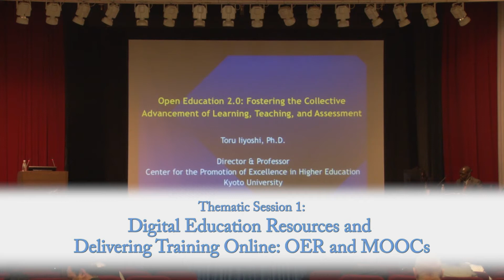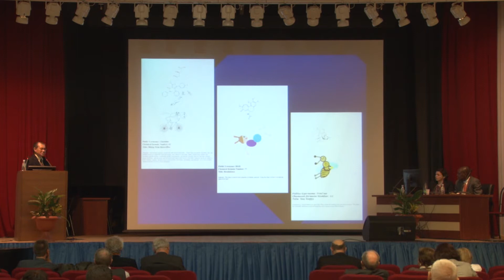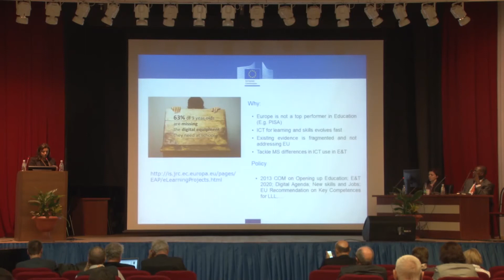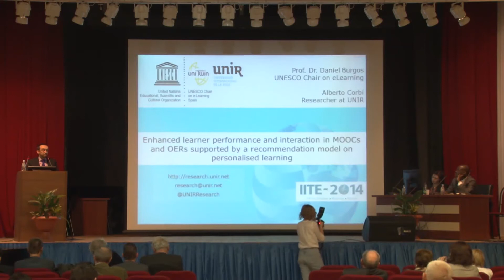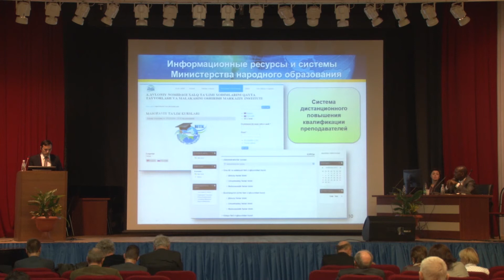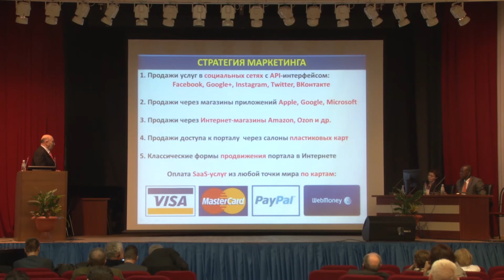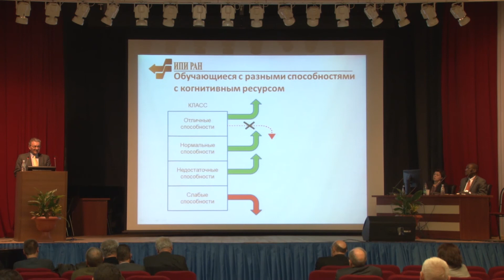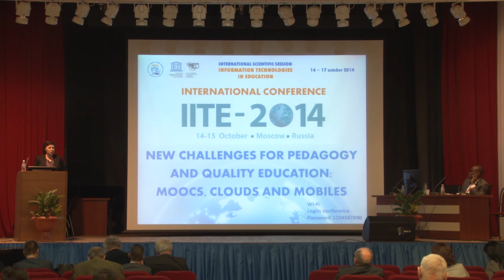IITE-2014. 3. Thematic Session 1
Thematic Session 1: Digital Educational Resources and Delivering Training
Online: OER and MOOCs (MEPhI Conference Hall)
Moderators:
Mr Kuzvinetsa Peter DZVIMBO, Executive Dean of the College of Education at the
University of South Africa (UNISA), South Africa
Ms. Svetlana KNYAZEVA, UNESCO IITE

0:28 Mr. Toru IIYOSHI, Director & Professor, Center for the Promotion of Excellence in
Higher Education, Kyoto University, Japan
Open Education 2.0: Fostering the Collective Advancement of Learning, Teaching,
and Assessment

32:00 Ms. Andreia Inamorato dos SANTOS, Institute for Prospective Technological
Studies, European Commission
Fostering Open Education in Europe: the research role of the European
Commission’s IPTS

Mr. Achintya Kumar BISWAS, General Manager, Engineering Projects, India
Massive Online Courses, Clouds and Mobiles - Perspectives to Indian higher
education

53:00 Mr. Daniel BURGOS and Mr. Alberto CORBÍ, Universidad Internacional de La
Rioja, Spain
A Recommendation Model on Personalised Learning to Improve the User’s
Performance and Interaction in MOOCs and OERs

1:10:40 Mr.Kadambay SAYTOV, Ministry of National Education, Uzbekistan
Development of ICT in the System of National Education through Providing Interactive Services, Distance Learning and Effective Use of Electronic and
Multimedia Resources in the Learning Process

Mr. Anatoliy SHKRED, National Open University “INTUIT”, Russia
Prospects for the Development of Distance Learning by the Example of INTUIT.Ru

Russia
Why Universities Have To Change – New Forms of Massive Education

1:23:25 Mr. Dzhaved AVETISYAN, Cloud-Publishing House “Multimedia Technologies”,
Russia
MOOC-Platforms for Stereo- and 3D-Content

1:34:35 Ms. Inna CHAKCHURINA, Company group LANIT, Russia
Easy and Fast Development of an Author Lesson on a Basis of LANIT E-Textbook

1:40:40 Mr. Andrey FEDOSEEV, Institute for Informatics Problems, RAS, Russia
E-textbook as an Automatic Teaching Device (and Nothing Else)

1:55:05 Ms. Yuliya ANTOKHINA, Mr. Sergey BEZZATEEV, Ms. Oksana NOVIKOVA, Mr.
Analoliy OVODENKO, St. Petersburg State University of Aerospace Instrument
Making, Russia
Application of Open Education Resources with the Use of D2D Mobile
Technologies

2:01:15 Ms. Svetlana KNYAZEVA, UNESCO IITE
OER and MOOCs in Non-English Speaking Countries: Russian Perspective

Mr. Vladimir KRYUKOV, Mr. Alexey GORIN, Mr. Artem GETTE, Vladivostok State
University of Economics and Service, Russia
Development of the System of E-Learning in Higher Educational Institutions of Primorskiy Kraj